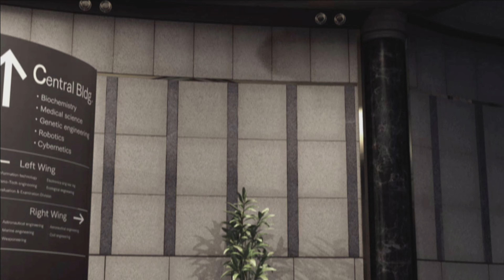TEKKEN 6 - SCENARIO CAMPAIGN OPENING 4K